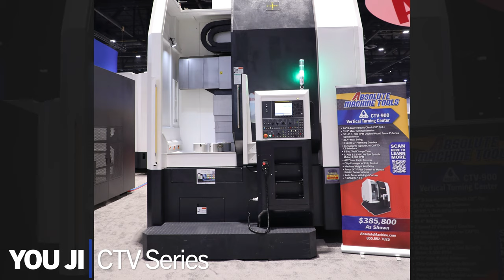You Ji CTV Vertical Turning Center - All-in-One Solution for Small & Medium Workpiece Machining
The You Ji CTV series vertical turning centers are the all-in-one solution for small and medium size workpiece machining. Equipped with a 24 tool CAPTO C8 automatic tool changer to satisfy both heavy duty turning and finish turning requirements, the unique swing arm-type tooling system provides highly efficient, rigid, and accurate tool changing in only 6 seconds.

The arm-type tool changing mechanism provides multi-tool positions, fast and diversified tool solutions, and, in response to the needs of aerospace and complex parts processing, milling, and tri-linear axis functions can be selected to complete turning, milling, and drilling on the same machine.

All operations can be done in one machine including turning, milling, drilling, boring, and tapping. Achieve ultimate accuracy for all finished products-- even difficult-to-machine materials and complex operations.

7420 Industrial Pkwy Dr
Lorain, OH 44053